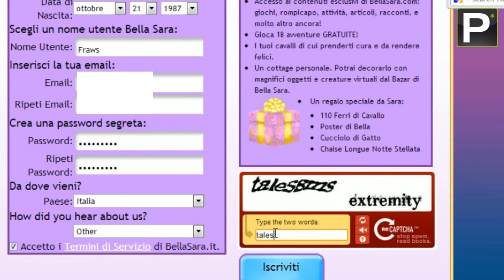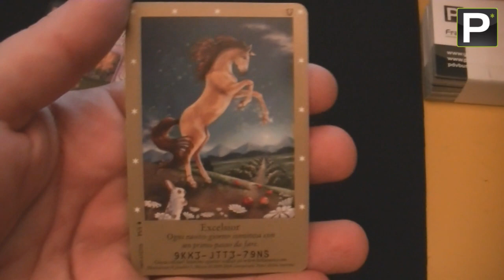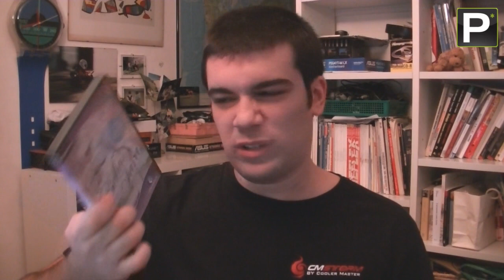Giochi Brutti - EP26 Bella Sara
Nord di Nord? Che diavolo è? Perchè i cavalli sono sempre al primo posto delle passioni per ragazzine?